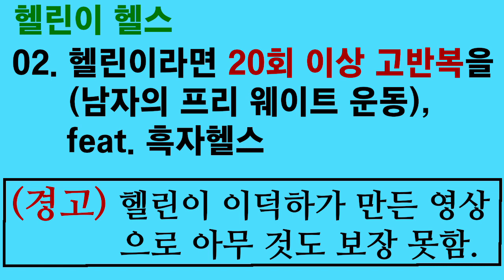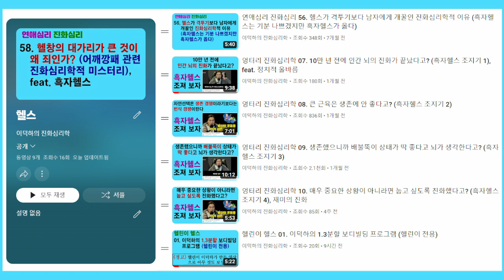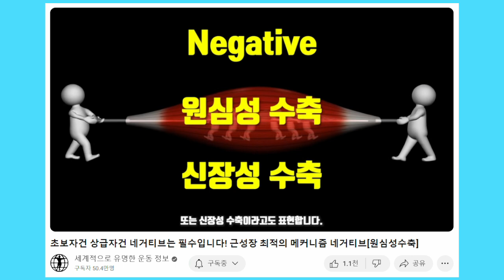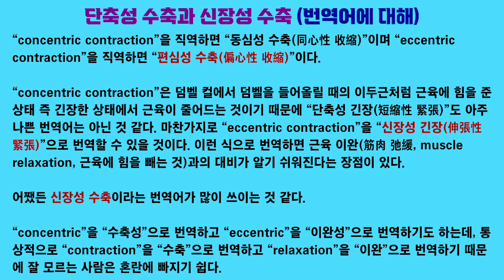헬린이 헬스 03. 내릴 때 힘 빼지 말라 (단축성 수축과 신장성 수축)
덤벨이나 바벨이 내려올 때 또는 턱걸이의 내려오는 동작에서 힘을 많이 빼면 에너지가 절약되기 때문에 더 무거운 중량으로 운동할 수 있습니다. 하지만 부상 위험이 높아질 뿐 아니라 신장성 수축을 이용해서 근육을 괴롭힐 기회를 날리게 됩니다.